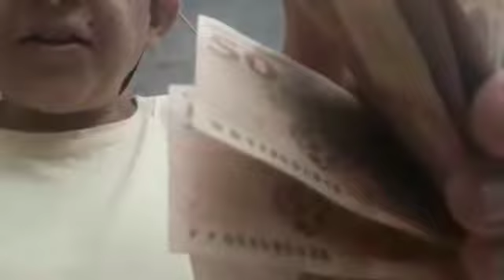FUI na CASA do LUANGAMEPLAY de novo e GANHEI um PRESENTE DELE!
Vídeo de RONALDINHO